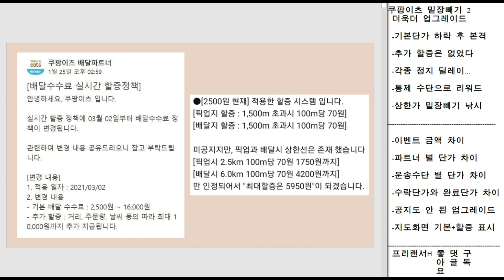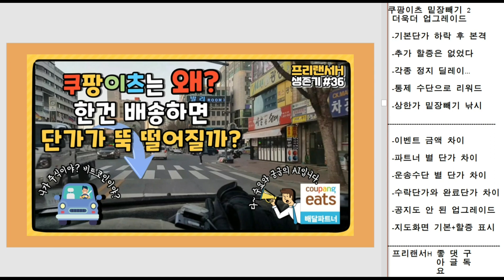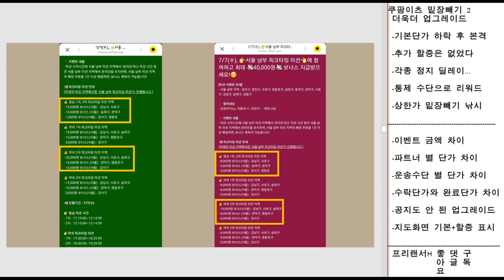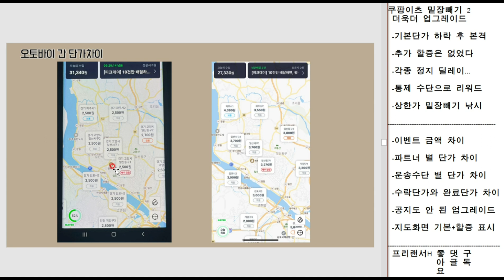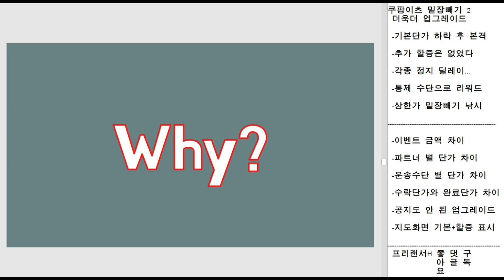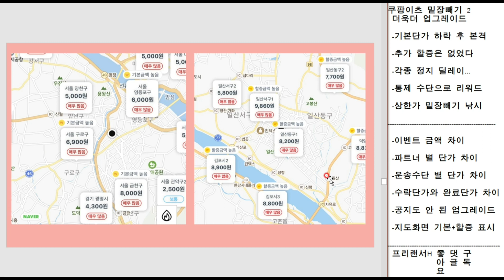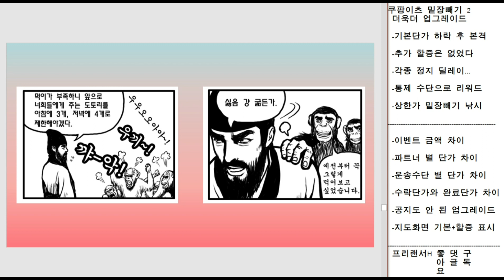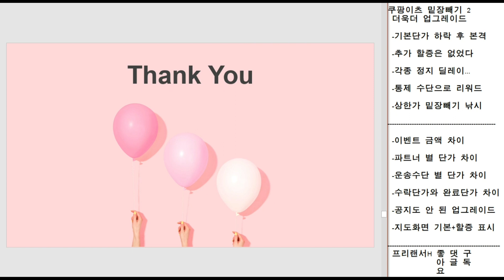쿠팡이츠 배달파트너 지도화면 할증평균 표시, 파트너 운송수단 별 단가 차이 (feat.밑장빼기2)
21.7.10 구독자2775(+26)
쿠팡이 지버릇... 참... 이렇게 또.. ㅎㄷㄷ

단가 차이가 한두개가 아니였는데
업데이트 였습니다. ㅎㄷㄷ
정말 놀랄 노자입니다.
어떻게 그런 것을 공지도 안하고 이렇게..
지도 화면은 기본단가가 더이상 아니고
평균 받을 수 있는 금액입니다.

그리고 파트너 운송수단별로 금액이 다릅니다.
이제 머가 어찌 돌아가는지 모르겠네요.

다들 쿠팡이 어떻게 변하는지 지켜보시죠 ㅎ

✔️ 배민커넥트 추천코드 : BC011559